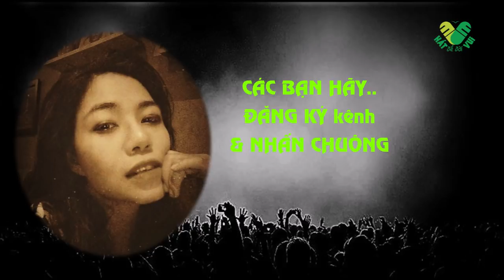Mẹ Tôi (Trần Tiến) | Natalie Như Ngọc